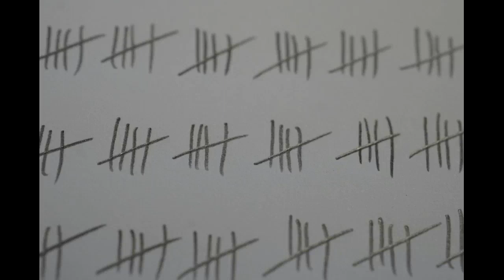So many days with strings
A simple live recording with my smartphone and some additional strings and trumpet with my DAW.
Copyright words and music 2023 by Gerd Ruebenstrunk.
Image by jhenning from Pixabay